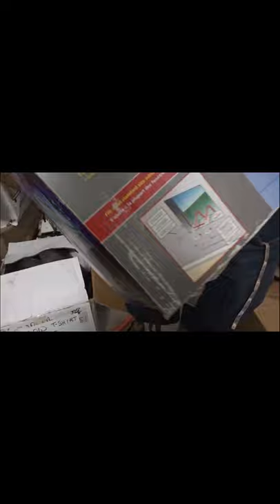We bought an abandoned storage unit to resell and Found Vintage Band Ts!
eBay Store

Etsy Shop

If you would like to Send us a gift!